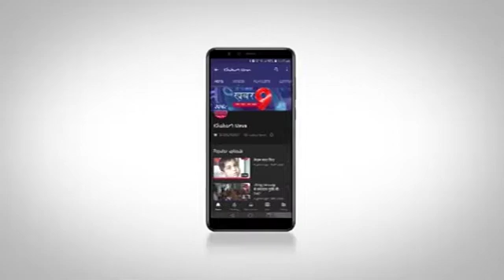अचानक मौसम के बदलते करवट के कारण उमरिया में हल्की बारिश